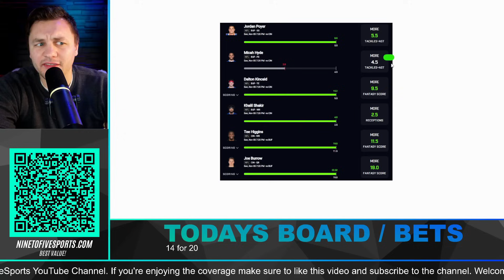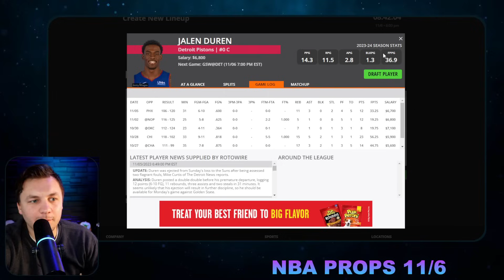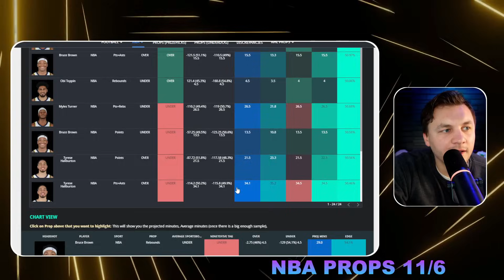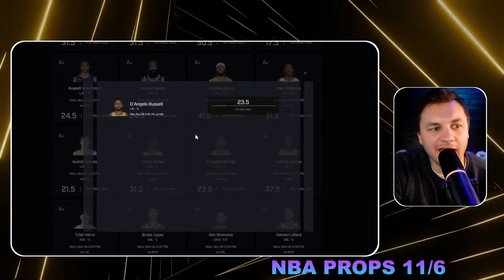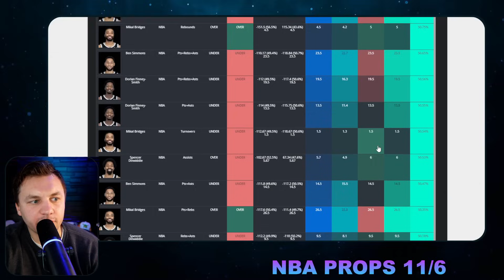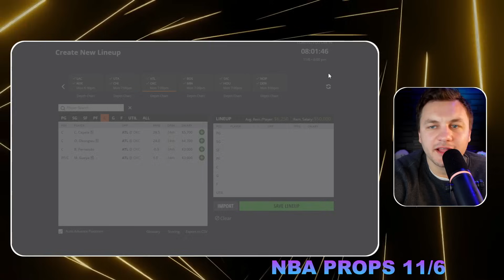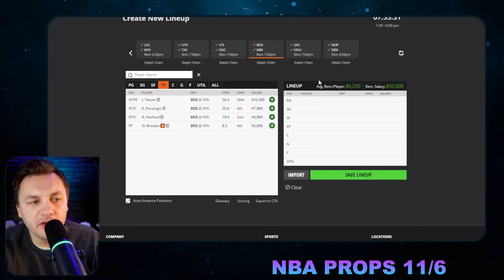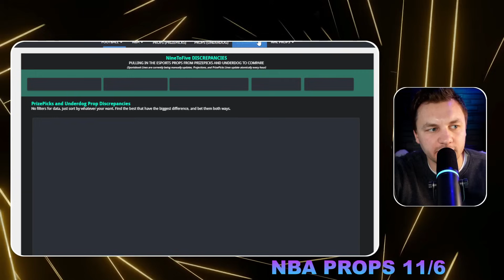NBA PRIZEPICKS Player Prop Picks / Bets for Monday, November 6th 2023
Eric Polzin breaks down this NBA PRIZEPICKS Player Prop Picks / Bets for Monday, November 6th 2023

"Today's Bets" Record Since 1/28/2023:
Win % = 60% (644/1064) *eight ties.